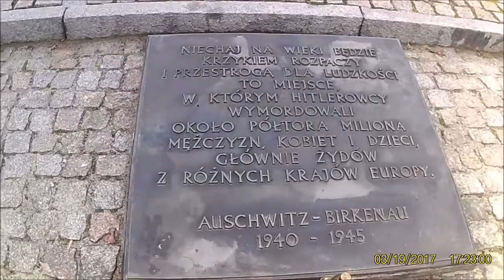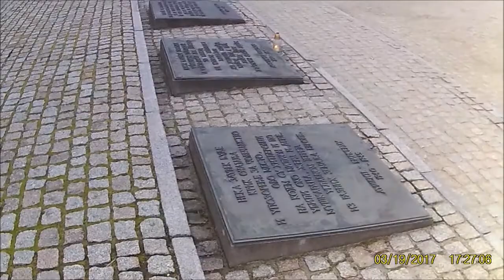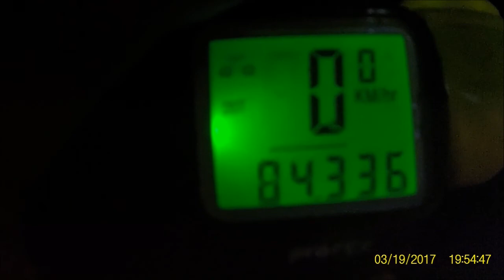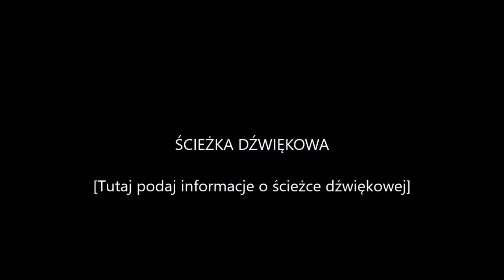Oświęcim 19.03.2017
Wyprawa rowerowa do Oświęcimia i Brzezinki.  83 km zaliczone.